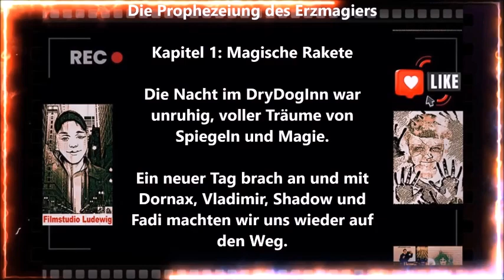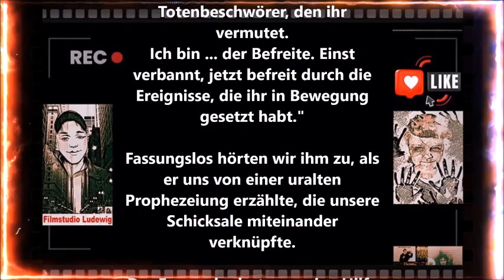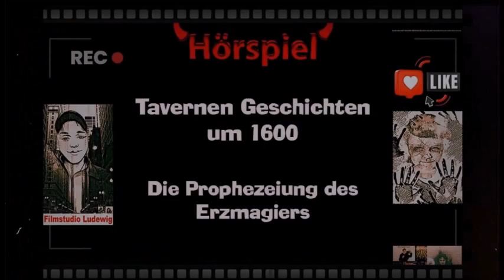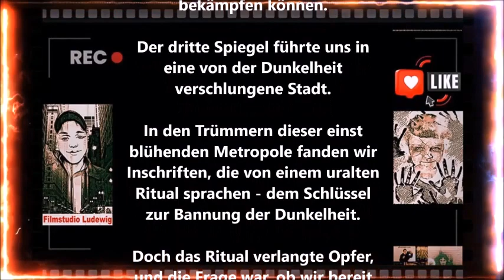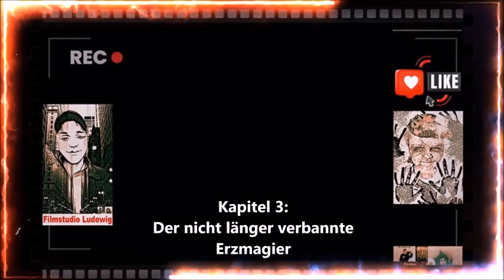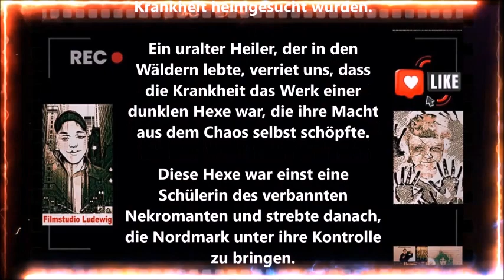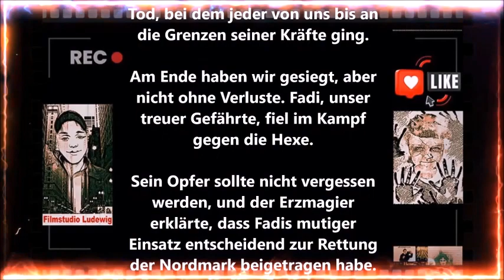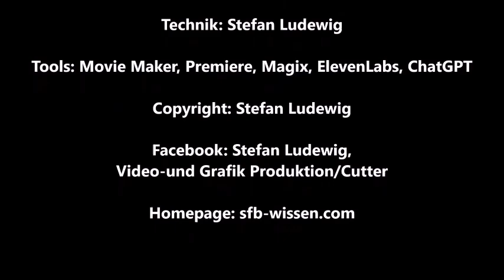Tavernen Geschichten um 1600 I Die Prophezeiung des Erzmagiers I Hörspiel